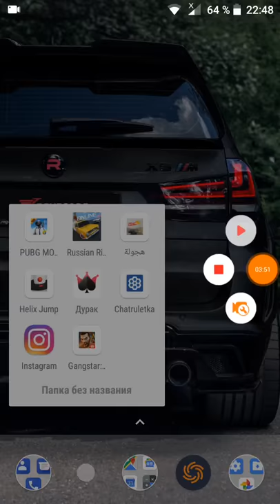Inch xaxer nerbernel smartphoni mej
Shat  lav  klini  ete  duq  padpisatsa  lineq  knereq  vor  siljaner@  chem  drel  bayc  es  bolor  xaxari  anunner@aselem   dra  hamar  kritichni  chi